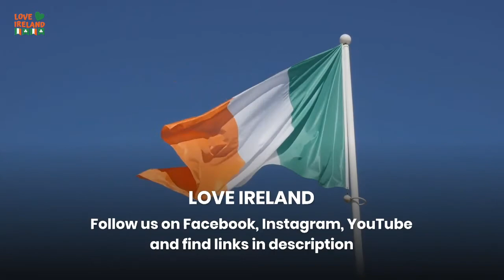Top 10 Things to do in GALWAY, Ireland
Galway, a harbour city on Ireland’s west coast, sits where the River Corrib meets the Atlantic Ocean. The city’s hub is 18th-century Eyre Square, a popular meeting spot surrounded by shops and traditional pubs that often offer live Irish folk music. Nearby, stone-clad cafes, boutiques and art galleries line the winding lanes of the Latin Quarter, which retains portions of the medieval city walls.

What is Galway fampus for?

When visiting Ireland we are so spoilt for choice, it is difficult to even know how to start planning the trip.

There are many questions you need to know before you visit Ireland, besides where you will go and what you will see, have you wondered about any of these?

Do I need a visa? Travel documents?

Which currency do I need?

Will my bank card work in Ireland?

What is the best time to visit Ireland?

Do I need to hire a car?

What are the main airports in Ireland?

How safe is Ireland?

What if I get sick?

Do I need travel insurance?

What should I pack?

Does it really rain a lot in Ireland?

To answer these and all your other questions, you should consider getting our comprehensive Irish Travel Guide.

Contents of our Ireland Travel Guide

Things to know before your visit
Travel documents needed
Money / Currency
Travel Insurance
Facts about Ireland
Irish customs
Getting there
Airports in Ireland
Where to stay
Getting around in Ireland
Taxis
Trains
Buses
Car Rental
Other